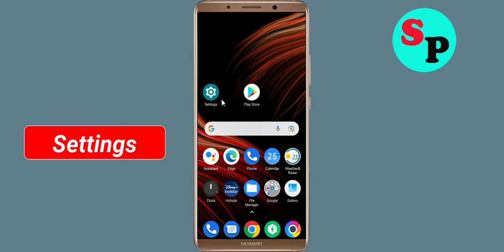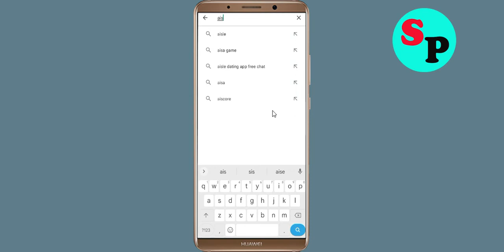How to Fix AiScore App Not Working / Not Opening / Loading Problem in Android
How to Fix / Solve AiScore App Not Working / Not Opening / Not Open / Loading Solve Problem in Android & Ios

In this video, i will show you How to Fix AiScore App Not Working Problem in Android & Ios Mobile | AiScore Mobile App Not Opening, Fix AiScore App Retry Problem Problem Solved in Android & ios mobile phone. If you are facing same problem in your mobile then it will help you to get rid of this problem.

The procedure to fix AiScore App this is generally always the same:-

A).First, go to Settings on your AiScore App.

fix AiScore not open problem
how to fix AiScore all problems solve
how to fix AiScore not working problem android
how to fix AiScore app not open problem android
fix AiScore not working android
AiScore all problems solve
Black Screen Sleep
AiScore not responding
how to fix AiScore keeps stopping error android mobile
AiScore app not working problem
fix AiScore not loading
fix AiScore login error
AiScore Black Screen Error
fix AiScore not open problem android mobile
fix AiScore not working problem